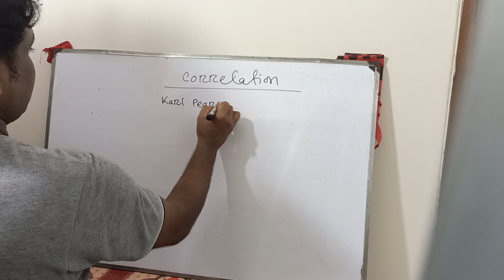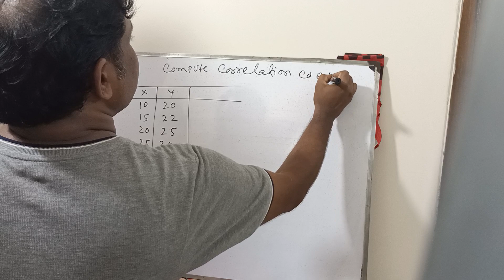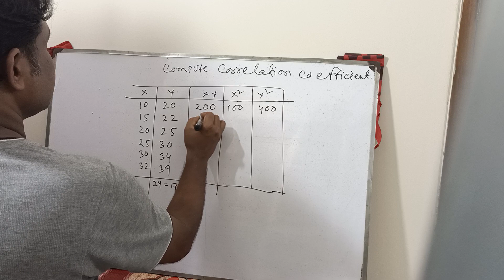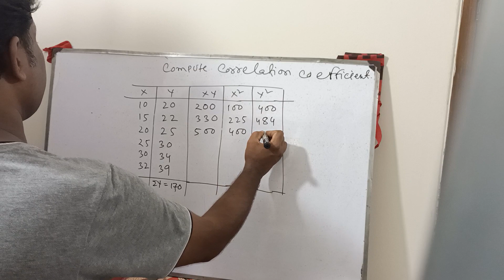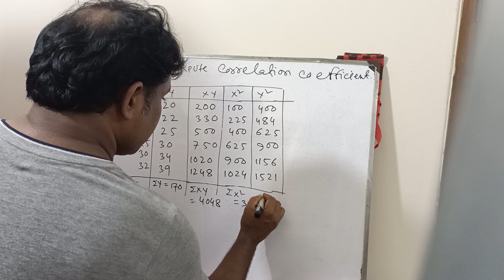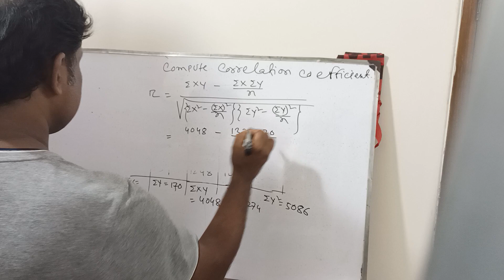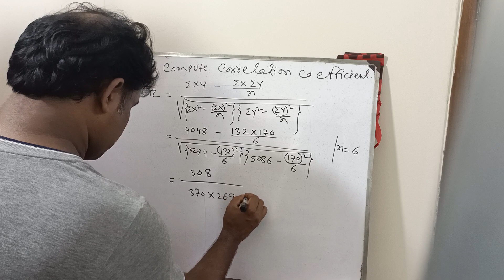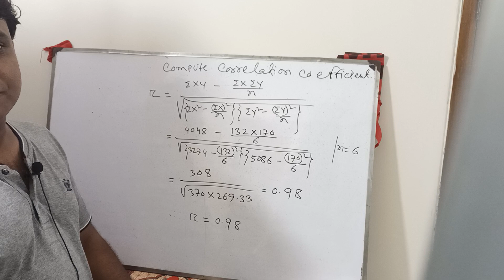statistics: correlation-01(সহ-সমনধ)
Dear students,
This is a class on statistics for Economics, Business statistics,  integrated course.Topics-Central tendency

Easy way to learn economics  Statistics and Mathematics.

Online Statistics study